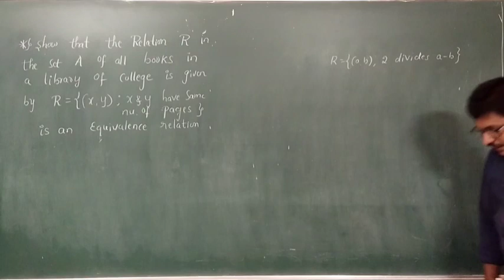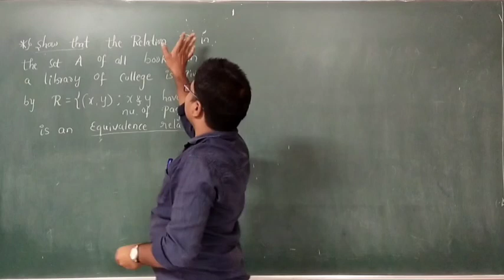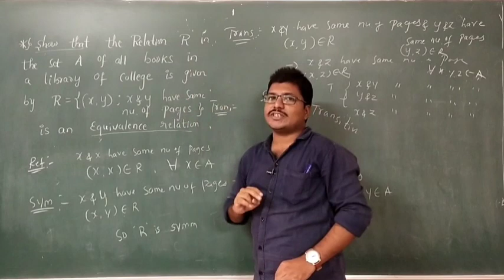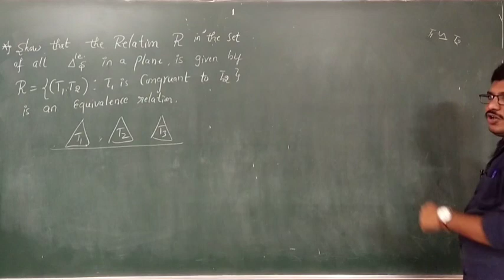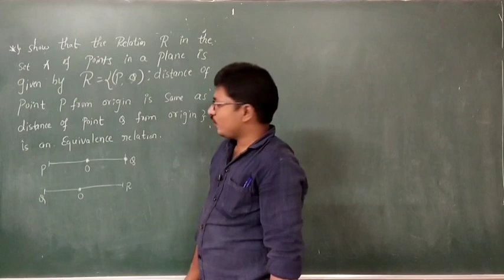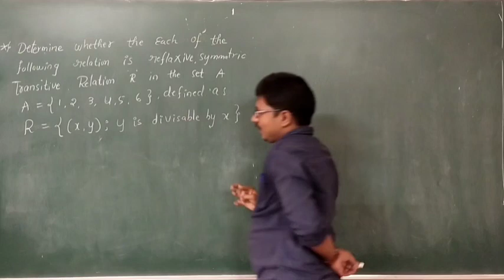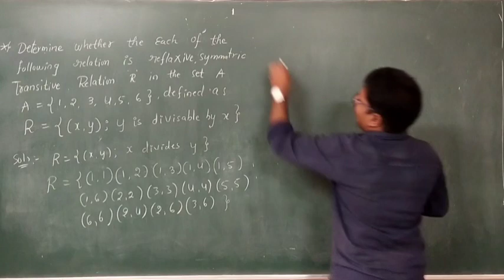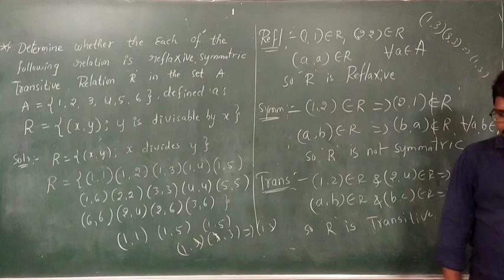relations and functions-5